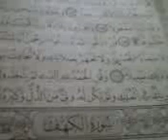اخر سورة الاسراء